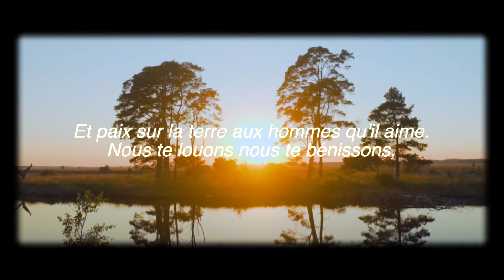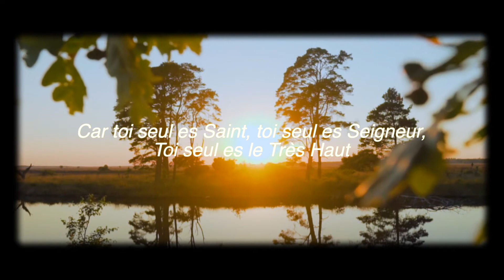Gloria — Messe de Claude de la Colombière